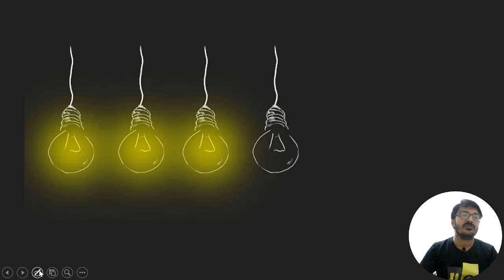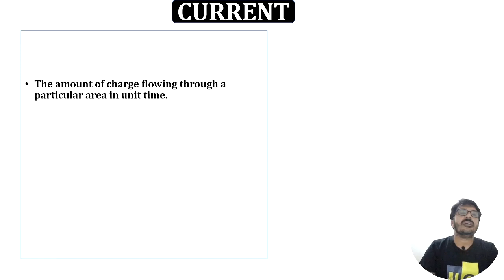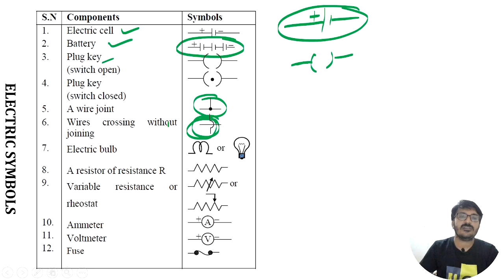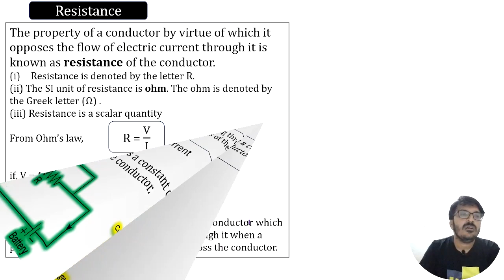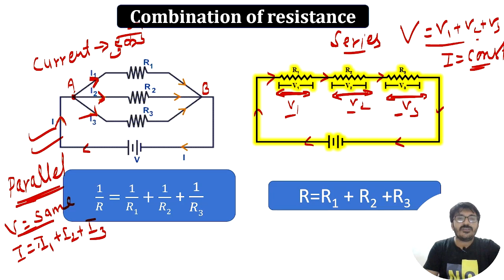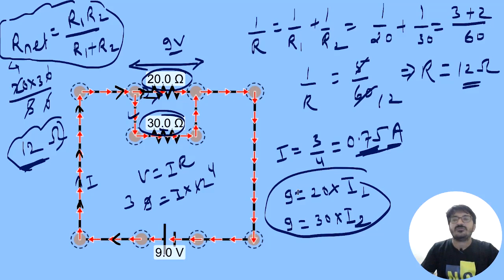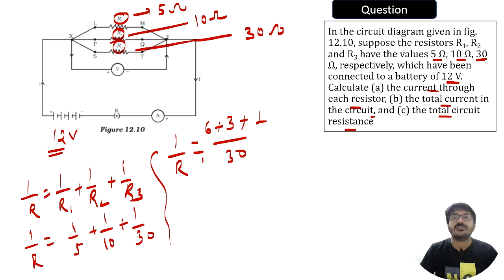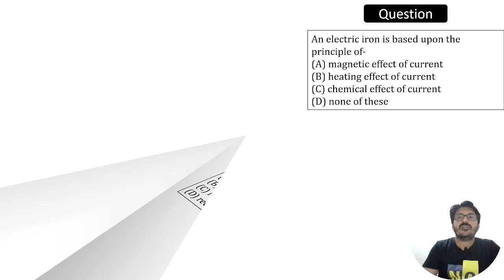Electricity l One shot Revision l complete concept and numerical problem l By JaY sir physics l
electricity class 10
electric charge
electricity potential
electric potential difference
ohms law
combination of resistance
series combination
parallel combination
heating effect of electric current
electric power
class 10 physics
electricity ka poora lecture
electricity one shot revision